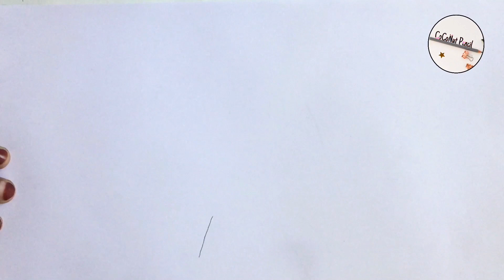Hands drawing for beginners with pencil sketch//Step by step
Used things

* Pencil
* Eraser
*Paper

Coconut pencil is a free Drawing and Colouring Tutorial channel,a channel where you can learn to Draw and Colour like a pro, but in an entertaining and fun way

SOCIAL

MUSIC

Query solved

1. how to draw cute hand step by step

pencil

HB
6B
8B

Music